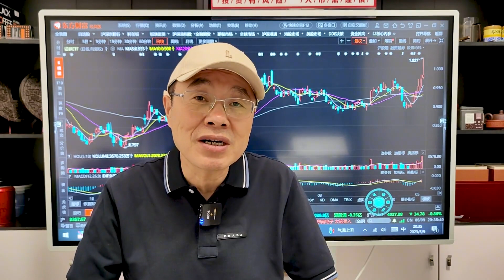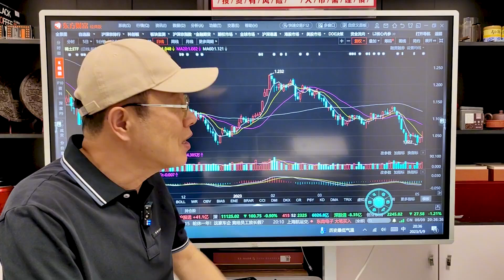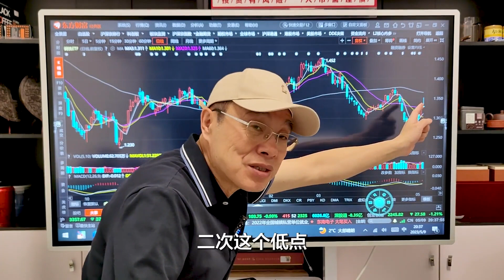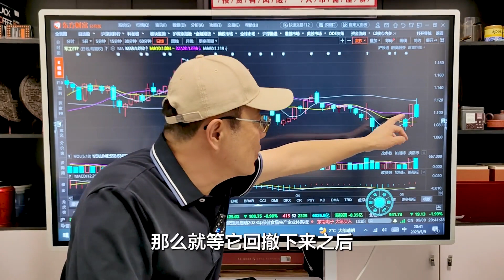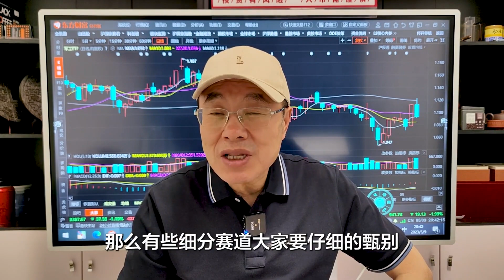大盘高点结构即将形成，高位熄火，低位还在磨底，A股要变天了？